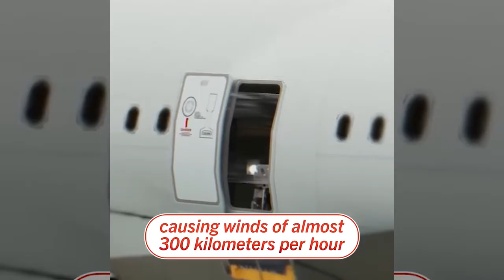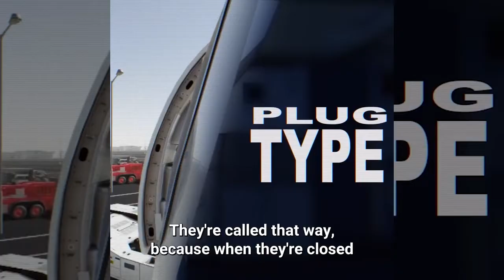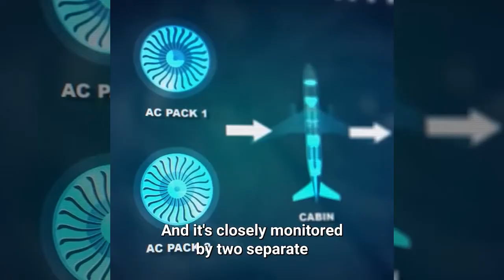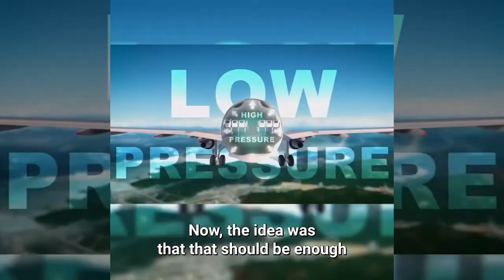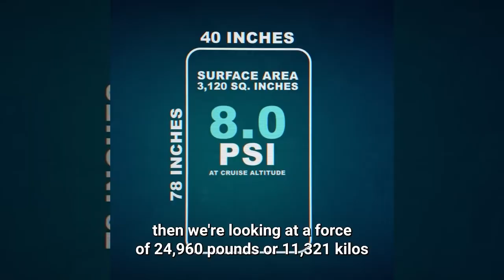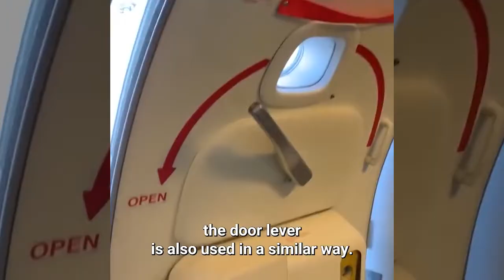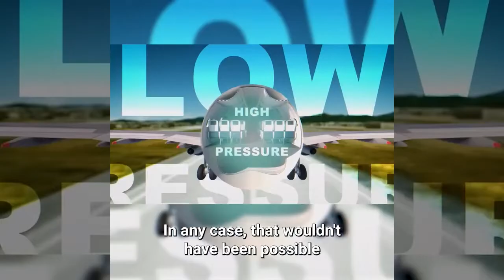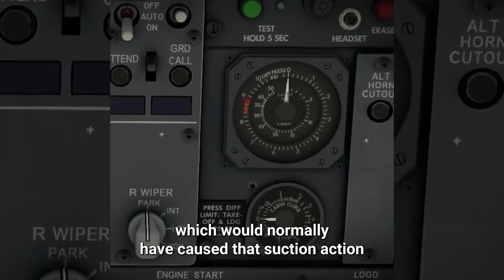How Did an Airplane Door Open Mid-Flight?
An airplane door opening mid-flight is extremely rare and alarming, but there have been a few documented cases. However, it’s important to note that under normal circumstances, it is almost impossible for a passenger door to open during flight due to the design and engineering of modern aircraft.

Reasons Why an Airplane Door Can't Normally Open Mid-Flight:
Cabin Pressure: At cruising altitude, the air pressure inside the cabin is much higher than the air pressure outside. This pressure difference creates a force that presses the door against the fuselage, effectively sealing it shut. To open the door, someone would have to overcome this force, which can be thousands of pounds per square inch.

Mechanical Locks: Airplane doors are equipped with complex locking mechanisms that engage automatically when the plane is airborne. These locks are designed to prevent accidental or intentional openings.